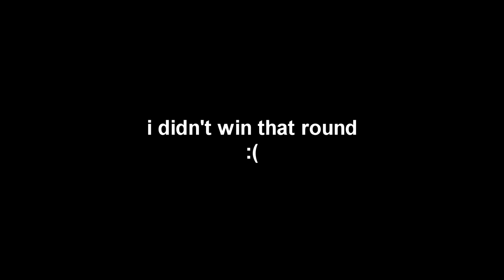Rainbow Six Siege: Xbox Highlights #3!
A good way to start off July is to upload a Rainbow video :D